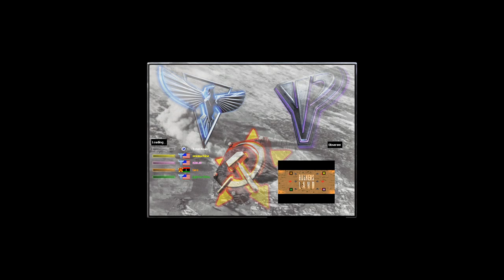Bunkers Land - Red Alert 2 & Yuri's Revenge online